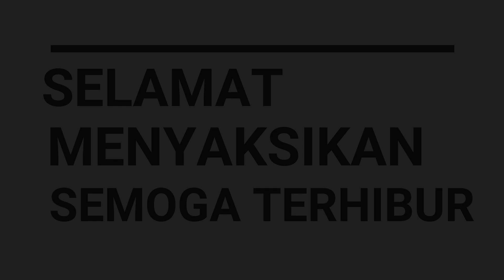TIWAS MAMATUK SISIT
udang babon udang galah mancing udang lais ikan lais mancing lais kucur umpan baung top umpan baung jitu baung umpan kucur jos sungai barito lokasi mancing mancing ikan baung babon umpan palit nama lain umpan kucur mancing baung menyenangkan umpan kucur pilihan terbaik umpan